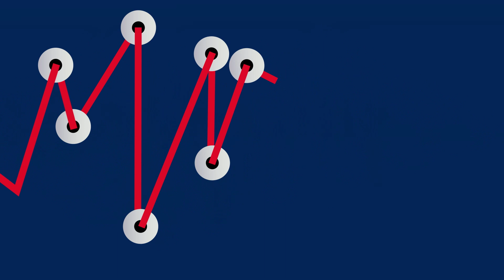Hays-Experte Becker: „Finanzgehälter sind trotz Corona stabil“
Corona zwingt viele Unternehmen zum Sparen – auch bei den Gehältern von Finanzexperten wie CFOs, Controllern, Treasurern & Co.? „Die Gehaltsentwicklung ist generell recht stabil“, berichtet Johannes Becker, Managing Director bei der Personalberatung Hays. Aber: „In Branchen, denen es momentan nicht so gut geht, überlegt sich der CFO schon zweimal, ob er eine Position nachbesetzt.“ Punkten können Finanzexperten gerade jetzt mit Führungskompetenz und Empathie. Welche Jobs noch immer gute Perspektiven haben und ob man trotz Corona um Gehaltserhöhungen verhandeln sollte – der TV-Talk mit Johannes Becker.